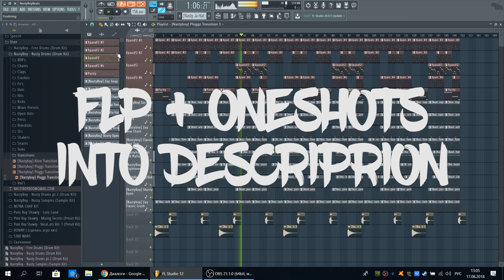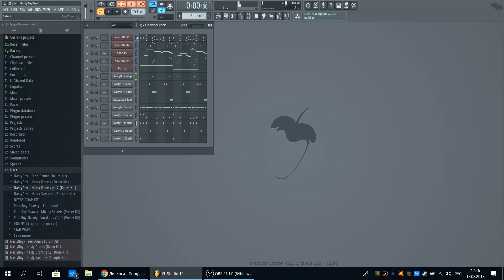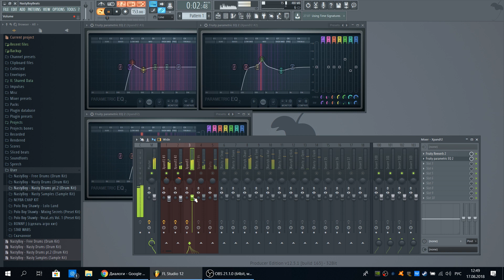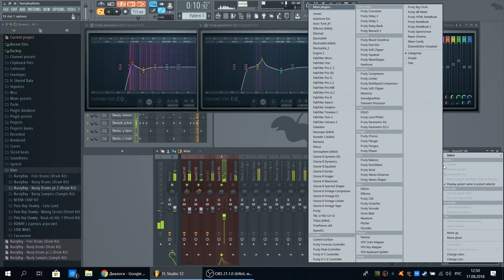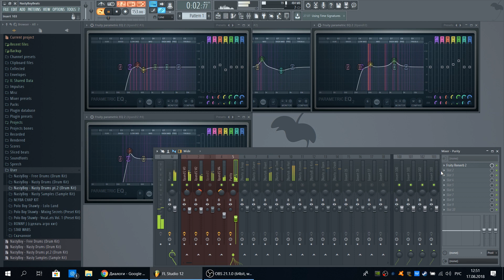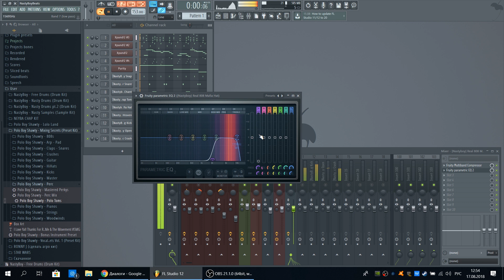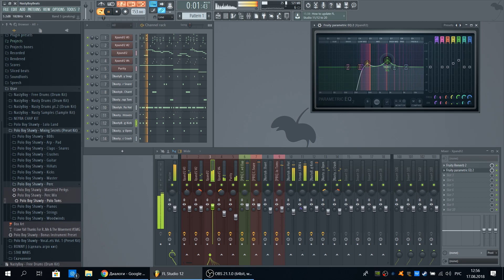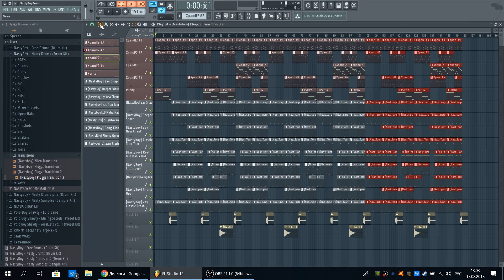How To Make An UnoTheActivist Type Beat 💣💥(UnoTheActivist Tutorial & FLP)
🔥 Lets Get to 1k!

UnoTheActivist Type Beat FLP, UnoTheActivist FLP, ThouxanBanFauni Type Beat FLP, ThouxanBanFauni FLP